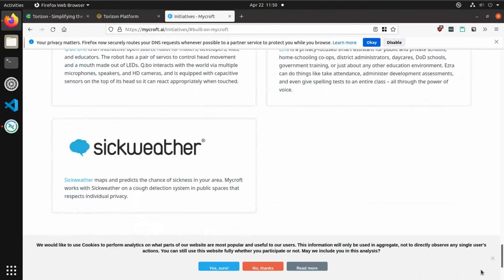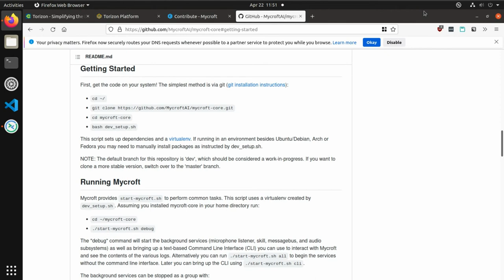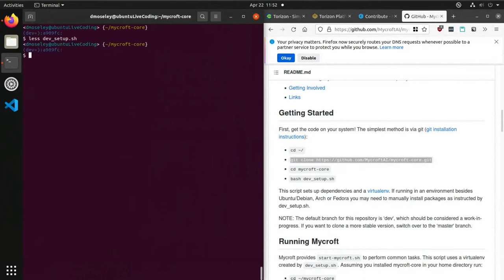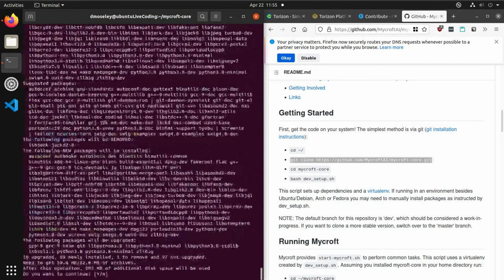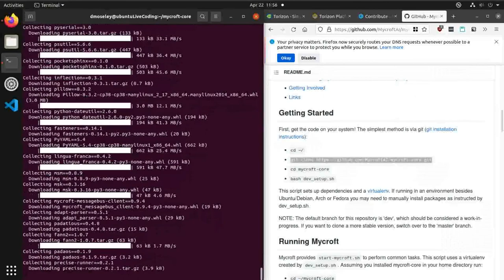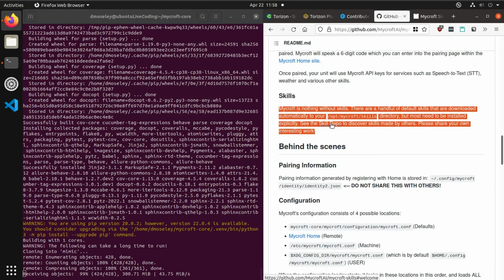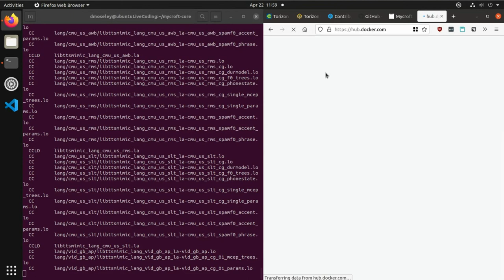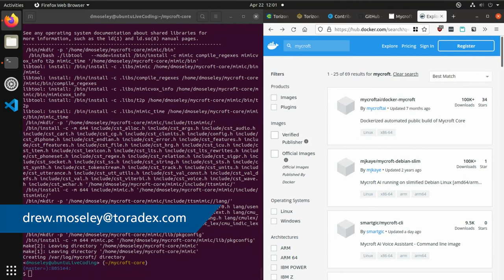A Real Application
In this episode, we interview Leonardo Veiga, Product Owner, TorizonCore, to get some insight into how and why it was designed the way it is. We will better be able to understand how Torizon can work with real-world applications. We then develop a simple application using pre-existing containers to implement a personal voice assistant.